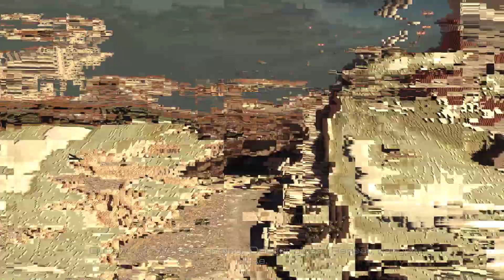Call of Duty Ghosts #3 (-Rorke-)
My Specs: AMD FX(tm)-6350 Six-Core 3.9Ghz to 4.2Ghz
-Motherboard= GIGABYTE
-Dedicated =NVIDIA GeForce GTX 960 GDDR5
-16 Gb Ram DDR3
-HDD 1TB + 125GB SSD Kingston
-Keyboard= Genesis RHOD 400RGB
-Mouse= Hama uRage
-Pc case=RAIDMAX AEOLUS
HeadPhones:Hama uRage SoundZ 800